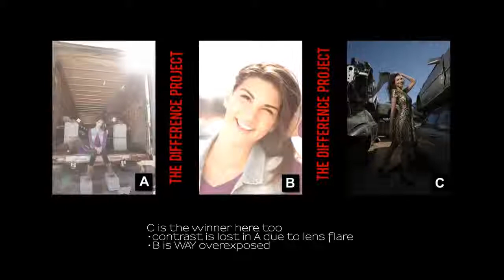The answer key video for thedifferenceproject, a photography contest I ran on my Facebook page.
and this was the answer key. It's an amazing way to contrast amazing photography, with the normal stuff you see on social media. These photos were all done in yeahthatgreenville, by Greenville's Fashion Photographer, I See You Beautiful Photography. You can see more Wedding, Senior, Family and Fashion Photography